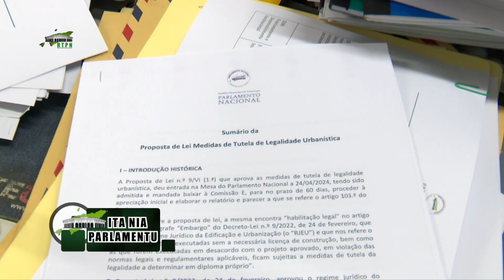KOM E HALAO RUNIAUN DESIDE KALENDARIU AUDENSIA PUBLIKA KONA PPL BA REGIME TUTELA BA URBANISTISA.